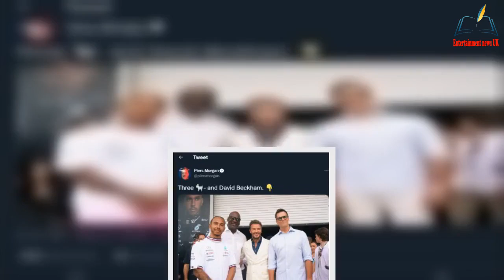SHOCK❗️ Piers Morgan takes brutal swipe at David Beckham as sporting star attends Miami Grand Prix